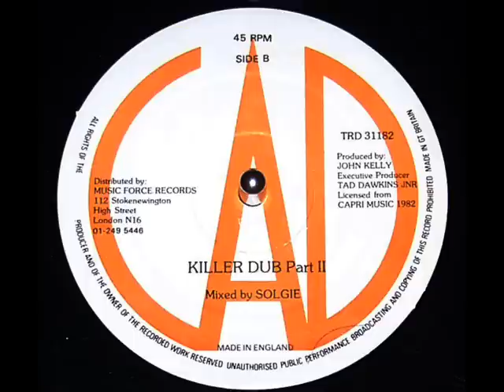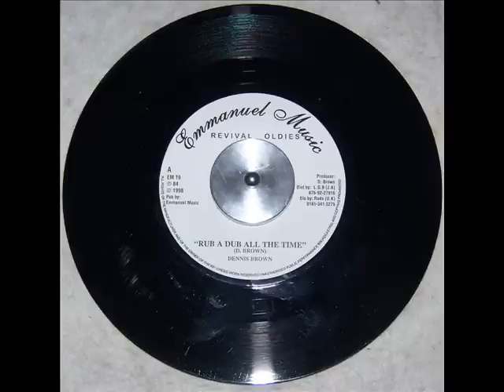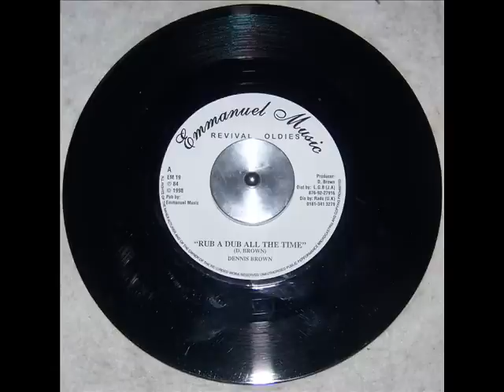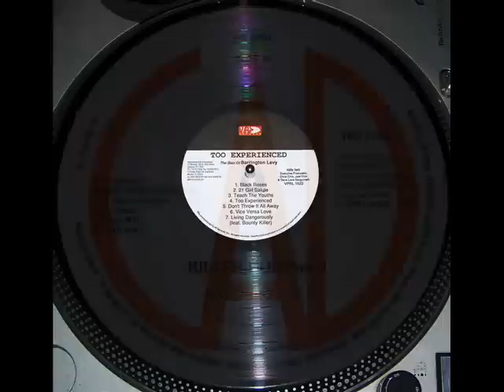Revolution Riddim Mix ~ Dubwise Selecta Reggae / Dennis Brown Barrington Levy U Brown & More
Revolution Riddim Mix ~ Dubwise Selecta   Killer Dubs @ the beginning & ending of  mix...

Roots Radics - Killer Dub Mixed By Solgie
Dennis Brown - Revolution
Dennis Brown - Rub A Dub all the Time
U Brown - Tu Shung Peng
B. Levy - Black Roses
Roots Radics - Killer Dub Pt II